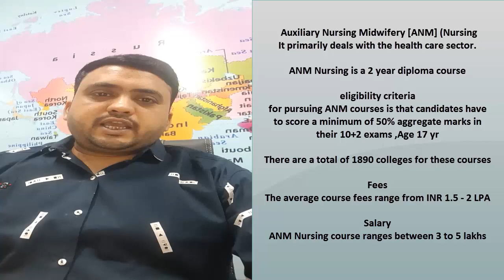ANM (Auxiliary Nursing Midwifery) | Nursing courses in India Call +91 9929570139 ,8854022000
Other Courses details Link –